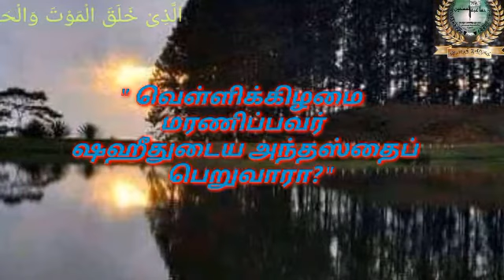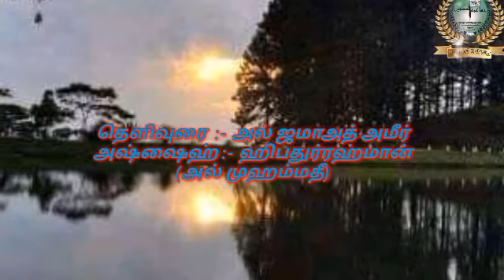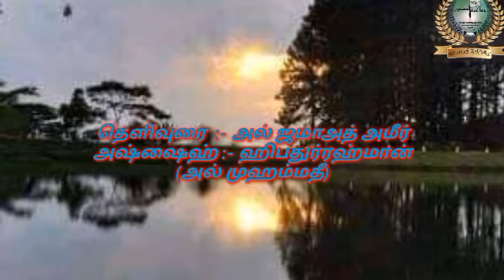" வெள்ளிக்கிழமை மரணிப்பவர் ஷஹீதுடைய அந்தஸ்தைப் பெறுவாரா? "